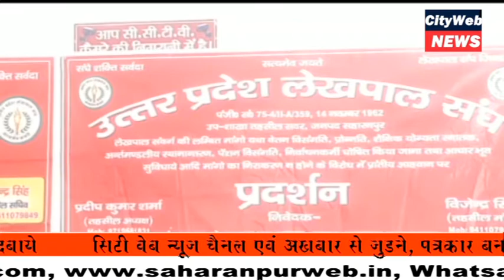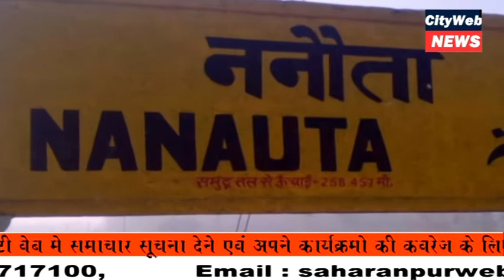26nov news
एसडीए पर भ्रष्टाचार का आरोप लगाते हुए शिवसेना ने फूंका पुतला

सहारनपुर। कोर्ट रोड स्थित सोफिया माॅर्किट के सामने शिवसेना के कार्यकर्ताओं ने सहारनपुर विकास प्राधिकरण पर भ्रष्टाचार का आरोप लगाते हुए प्रदर्शन किया। प्रदर्शनकारियों ने नारेबाजी करते हुए एसडीए का पुतला भी फूंका। इस मौके पर जिला प्रमुख सुभाष कक्कड़ व नगर प्रमुख राजेंद्र चावला ने एसडीए के अधिकाारियों पर भ्रष्टाचार का आरोप लगाया। उन्होंने कहा कि एसडीए के खिलाफ उनका प्रदर्शन जारी रहेगा। लगातार 40 दिन तक पुतले जलाये जाएंगे। वरिष्ठ उपाध्यक्ष राकेश सिंह व महामंत्री धीरेंद्र राठौर ने आरोप लगाया कि जिस निर्माण पर पैसे नहीं मिलते, ऐसे लोगों पर एसडीए चालान की कार्रवाई कर देता है। प्रदर्शनकारियों में राजीव ठकराल, संजय कुमार, रवि कुमार, पवन नारंग, बलदेवराज, विनोद बत्रा, शुभम सोनकर, अनिल राजपूत, राजेंद्र कुमार, सतेंद्र सोनकर आदि मौजूद रहे।
विभिन्न मांगों को लेकर लेखपालों ने दिया तहसीद सदर में धरना
विभिन्न मांगों को लेकर उत्तर प्रदेश लेखपाल संघ ने प्रांतीय आह्वान पर तहसील सदर मुख्यालय पर धरना दिया। इस मौके लेखपाल संघ द्वारा एसीपी विसंगति, वेतन उच्चीकरण, प्रोन्नति काडर रिव्य, पेंशन विसंगति, भत्ते, राजस्व लेखपाल का पदनाम परिवर्तन आदि अनेक मांगे उठाई गई। धरने पर सचिव बिजेंद्र सिंह ने बताया कि उनकी यह मांगे काफी दिनों लम्बित हैं। यदि उनकी मांगे नहीं मानी गई तो पांच दिसम्बर को लखनऊ में लेखपाल संघ से जुड़े कर्मचारी विधानसभा का घेराव करेंगे।

पार्टनरों के विवाद में पिसे सुरक्षाकर्मी, भूखे मरने की पड़ी नौबत

दिल्ली रोड स्थित एक माॅल में पिछले कई माह से लगे सुरक्षाकर्मी वेतन नहीं मिलने से परेशान हैं। माॅल के पार्टनरों की लड़ाई का खामियाजा सुरक्षाकर्मियों को भुगतना पड़ रहा है। मंगलवार को एसएसपी कार्यालय पहुंचे एक सिक्योरिटी एजेंसी के मालिक शैलेंद्र रावत ने बताया कि उनकी एजेंसी द्वारा दिल्ली रोड स्थित एक माॅल सुरक्षाकर्मी लगाये गये हैं। कई माह बीत गये, लेकिन सुरक्षाकर्मियों को वेतन नहीं दिया जा रहा है। उन्होंने बताया कि माॅल के दो मालिक है। दोनों ही एक दूसरे पर वेतन भुगतान करने को कह रहे हैं, लेकिन भुगतान कोई नहीं कर रहा है। ऐसे में सुरक्षाकर्मियों के सामने भूखे मरने की स्थिति पैदा हो गई है।

नानौता में मशीन की खराबी से जनता हुई परेशान, बिना टिकट ट्रेन में चढ़े यात्री

नानौता रेलवे स्टेशन पर टिकट मशीन में आई तकनीकी खराबी के चलते अधिकांश यात्री बिना टिकट के ही जनता एक्सप्रेस ट्रेन में यात्रा करने को मजबूर हो गए। मंगलवार की सुबह करीब 50-60 सवारियां टिकट लेने के लिए लाइन में लगी थी कि टिकट वितरक ने बताया कि मशीन में तकनीकी खराबी आने के चलते टिकट नहीं मिल पाएंगें। यह सुनकर ट्रेन से जाने वाले लोग परेशान हो गए। बताया जाता है कि स्टेशन पर जनता एक्सप्रेस के पंहुचने पर ही टिकट दिए गए। जबकि अधिकांश लोग बिना टिकट ट्रेन में बैठने को मजबूर हुए। इस संबध में रेलवे स्टेशन मास्टर प्रवीण कुमार का कहना है कि कुछ देर के लिए तकनीकी खराबी टिकट मशीन में आ गई थी।

नगर निगम ने दो करोड़ की भूमि करायी अतिक्रमण मुक्त

नगर निगम ने आज राजस्व विभाग के अधिकारियों को साथ लेकर खात्ताखेड़ी के निकट दराकोटतला स्वाद बैरुन में करीब दो करोड़ रुपये की जमीन को अतिक्रमण मुक्त कराया और भूमि को चिन्हित की। क्षेत्र के लेखपाल व कानूनगो साधूराम, को साथ लेकर नगर निगम के कर अधीक्षक विनय शर्मा, राजस्व निरीक्षक विकास कुमार व प्रवर्तन दल प्रभारी कर्नल बी एस नेगी ने मौके पर पहुंचे और भूमि की पैमाइश की तो पाया कि उक्त स्थान पर गोहर की चैड़ाई वास्तविक चैडाई की एक चैथाई ही रह र्गई है।  कर्नल नेगी ने बताया कि अतिक्रमण मुक्त करायी गयी भूमि पर कुछ फलदार व अन्य प्रजातियों के वृक्ष भी खड़े हैं। निगम का संपति विभाग जल्द ही उक्त स्थान पर पिलर व वृक्षों को संरक्षित करने के लिए तार बाड़ लगायेगा।